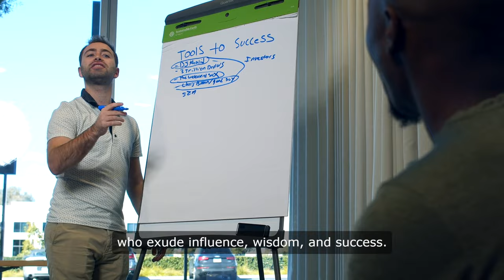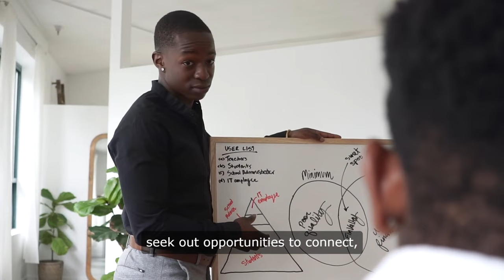Powerful Affirmation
Listen to gain the advantage to a prosperous career and life.